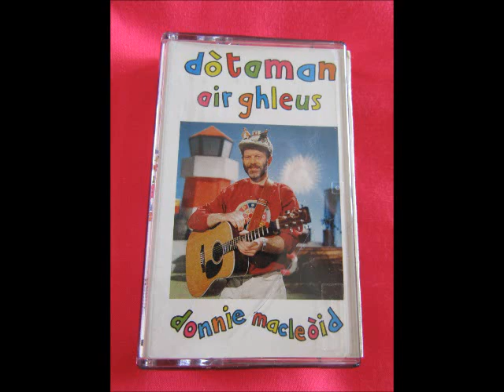Dol dhan Leabaidh le Donnie MacLeòid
Dòtaman air Ghleus le Donnie MacLeòid

Ceòl Recordings, 1994

Taobh 2, òran 8 - Dol dhan Leabaidh